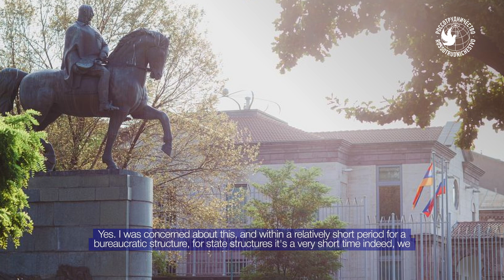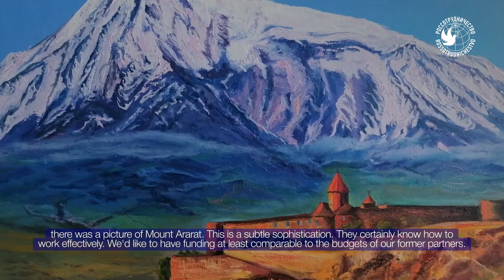Faces of the Russian House. Armenia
🇷🇺🇦🇲 How are relations between Russia and Armenia structured now? How does the Russian House in Yerevan support Russian language teachers? Why do Armenians prepare their children for getting higher education in Russia?

In the new episode of the podcast "Faces of the Russian House" we talked to Vadim Fefilov, the Head of the Russian House in Yerevan

"The children speak Russian splendidly without an accent. I am not exaggerating now. What does it mean? It means that their relatives live either in Novosibirsk, Omsk or Moscow. They project their children's future not on London, not on Paris, not on Glendale in Los Angeles, where a large Armenian Diaspora lives, but on Russia. They think that the child will study, live and earn a piece of bread in the Russian Federation", says Vadim.

Yuri Vasiliev, correspondent of the business newspaper "Vzglyad" and author of the Telegram channel "Russian Owl" is the host.